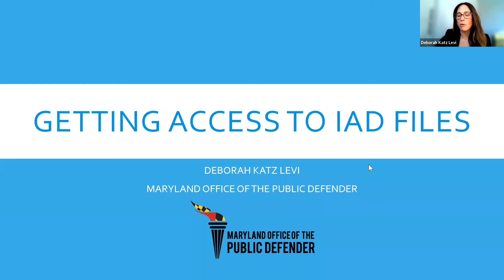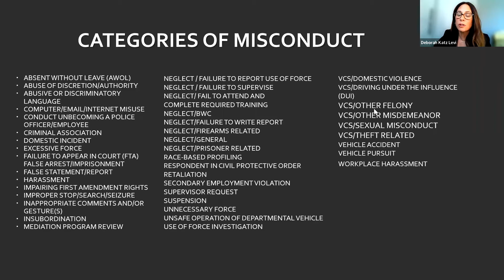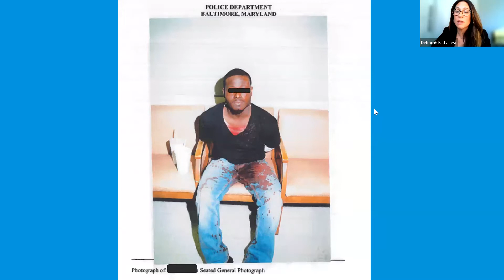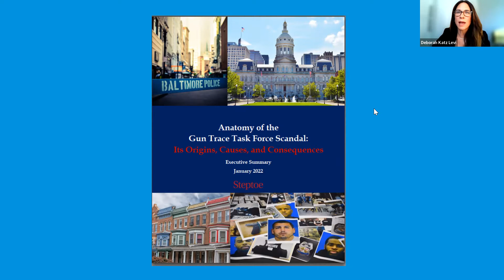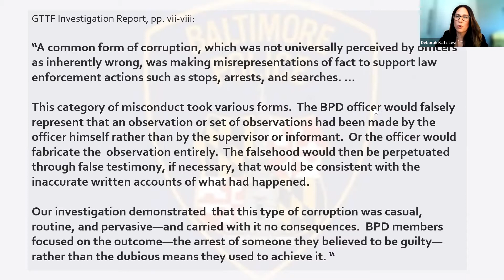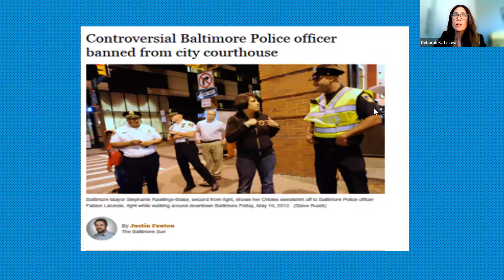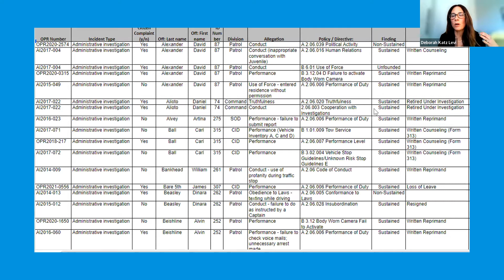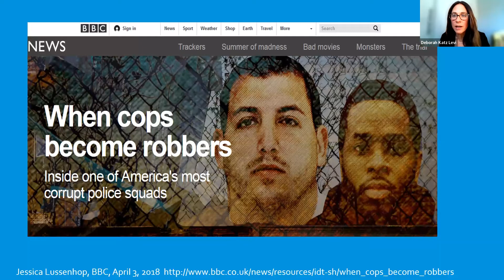Police Accountability: How to get hidden records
Since the murder of George Floyd by police, there has been renewed attention to police misconduct and growing momentum for holding law enforcement accountable. But journalists struggle to get  access to public records that could be used to reveal police conduct. The outcome of police discipline proceedings across the country are among our nation's best kept secrets.

The National Press Club Journalism Institute hosted a program discussing how to break into this hidden system, featuring tips from:

WAMU reporter Martin Austermuhle, who recently co-authored a story on how a panel of high-ranking officers kept troubled officers on the force in Washington, D.C.

Maryland State Sen. Will Smith, a key player in the passage of Anton's Law, a measure that is supposed to make police disciplinary information public but has had mixed success since it took effect

Deborah Katz Levi, director of special litigation at the City Felony Trial Division in the Maryland Office of the Public Defender, who discovered that the Baltimore Police Department had wrongly expunged discipline records for more than 20 officers

Moderator Miranda Spivack, a veteran reporter who recently published a series of stories about the erasure of civilian criminal records and police discipline records, and the danger these erasures pose to holding law enforcement accountable